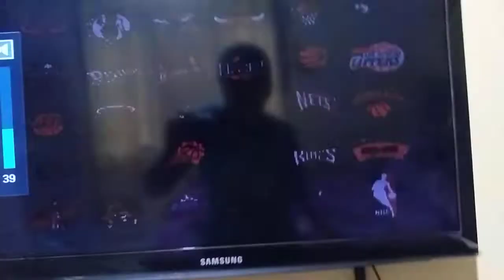NBA LIVE 2000 intro movie.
This is the intro movie of the NBA LIVE 2000. Many of them says that NBA LIVE 2000 is the best NBA LIVE game ever due to large unlockable retired NBA players, including the current owner of the 23XI Racing, Michael Jordan.